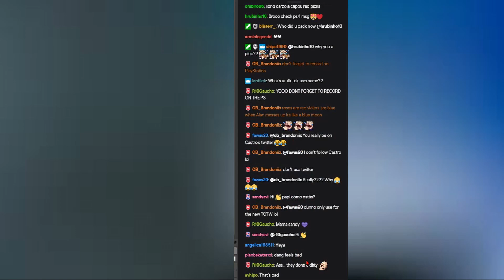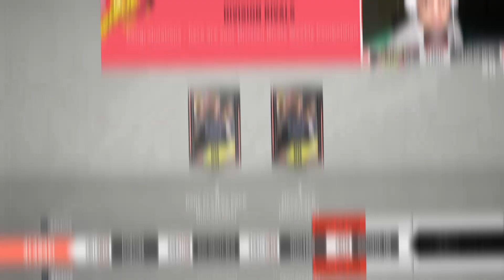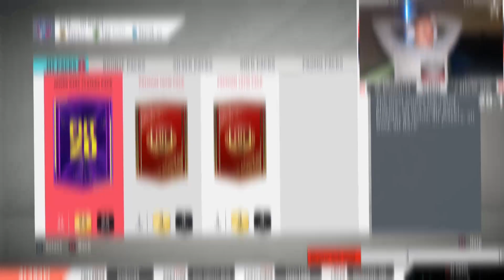THIS IS WHAT I GOT IN MY 29-1 FUT CHAMPS REWARDS!!! 3X RED PLAYER PICK PACKS! FIFA 20 ULTIMATE TEAM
FUTURE STARS HALAND INC? VALVERDE? THIS IS WHAT I GOT IN MY 29-1 FUT CHAMPIONS TOP 100 OR ELITE 1 REWARDS!!! 3X RED INFORM PLAYER PICKS! FUTURE STARS 2 - FIFA 20 ULTIMATE TEAM

I have been live-streaming and being a lot more active on Twitch, so if you want to catch a live stream be sure to follow —

►ADD Me on Snapchat: AlanAvi
►Avinators Discord Channel:

FIFA 20 DRAFT TO GLORY
FIFA 20 TUTORIAL
FIFA 20 TIPS
FIFA 20 SKILLS
FIFA 20 DEFENDING TUTORIAL